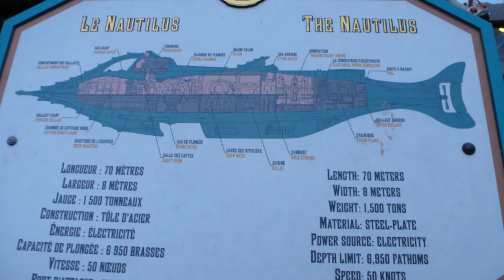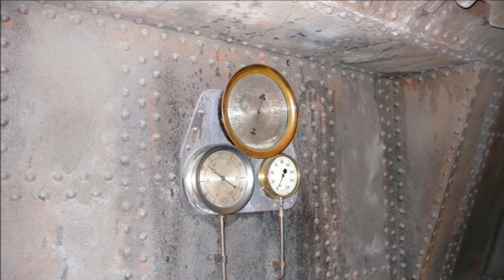Le nautilus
Parc Disneyland